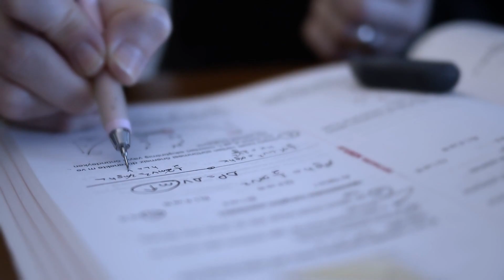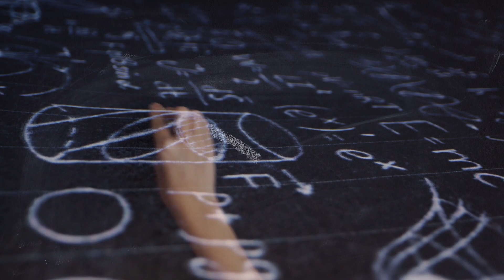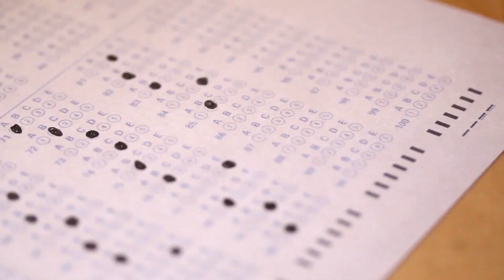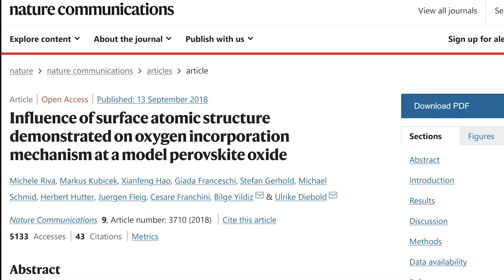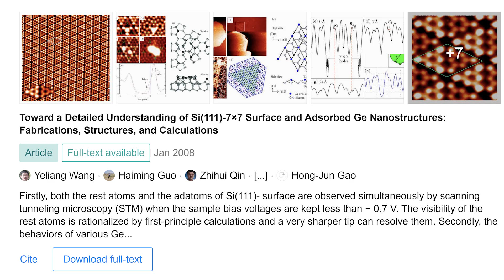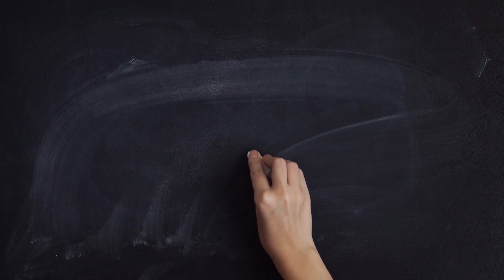Qualifier | PhD Exam & Rite of Passage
Life is punctuated by rites of passage.

To graduate from Starfleet Academy, you have to take the Kobayashi Maru test. In order to become warriors, young people in the Satere Mawe tribe in Brazil take part in a brutal ritual where they are subjected to dozens of painful bullet ant stings.

To become a PhD level scientist is not without its grand challenge. Before you can even formally start your doctoral research, you must subject yourself to what’s called the qualifier. It’s not as well-known as the bar exam, but I’ll tell you first-hand that it produced some serious dysfunction, anxiety and even nervous breakdowns in a few people I knew.